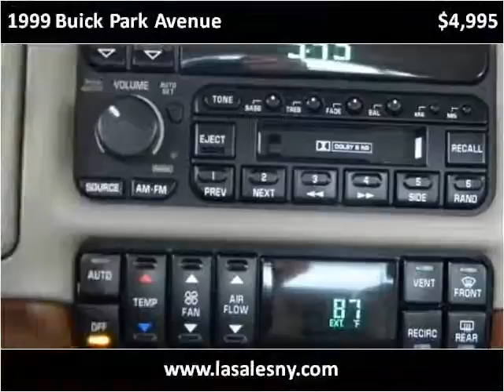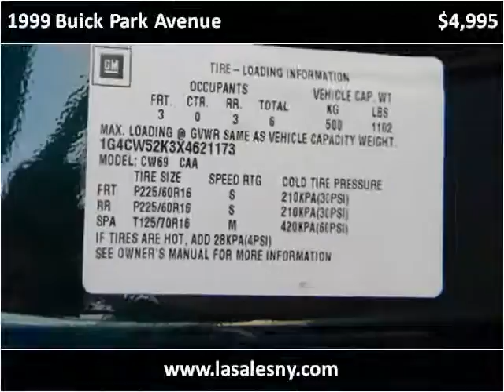1999 Buick Park Avenue Used Cars Hicksville NY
This 1999 Buick Park Avenue is available from LA Sales.